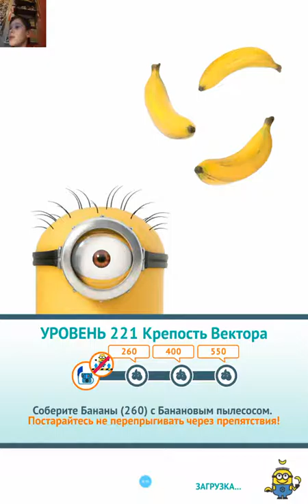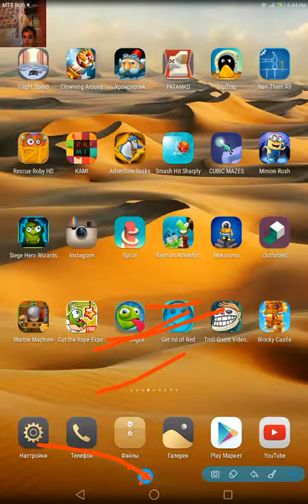ИГРА Гадкий Я: Minion Rush_УРОВЕНЬ 221_Крепость Вектора